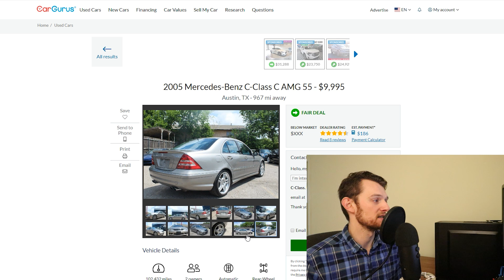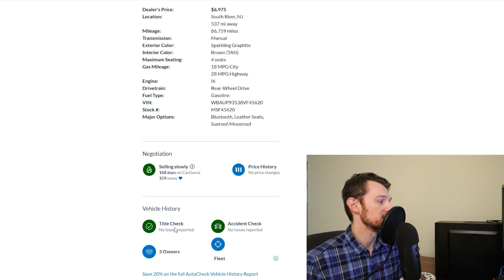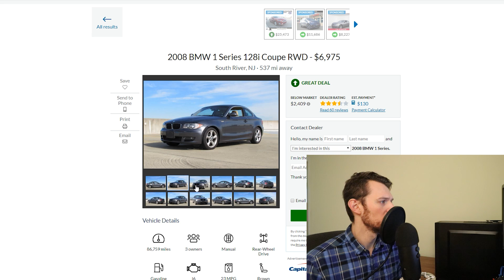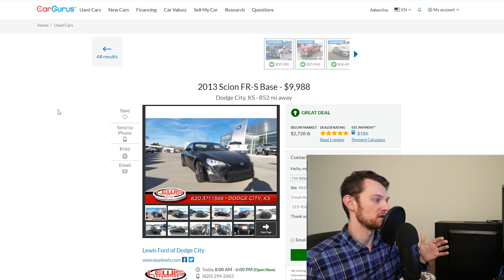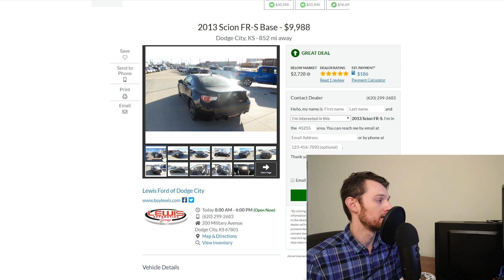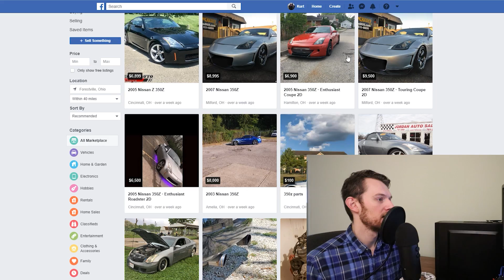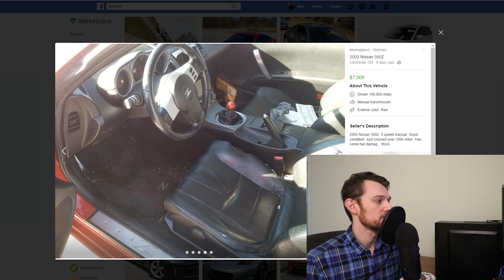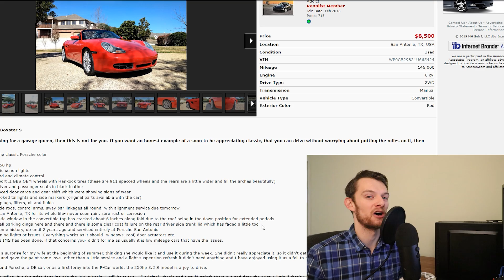Here Are 5 of the Best Sports Cars for Under $10,000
Continuing the theme of best bang for your buck, this time we're covering fun sports cars that you can get for UNDER $10,000.  You may be surprised how much car you can get for $10k.